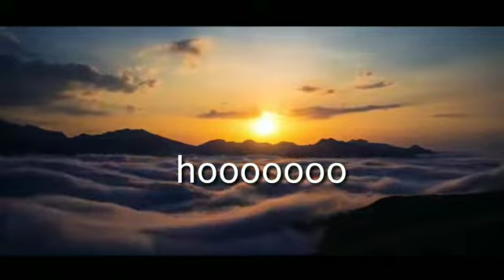Dil todke hasti ho mera //sad version song!!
Tm de rhe ho
      Dil me
   Kisi or ko jgh
         Oooooooo
Dil todke hasti ho mera